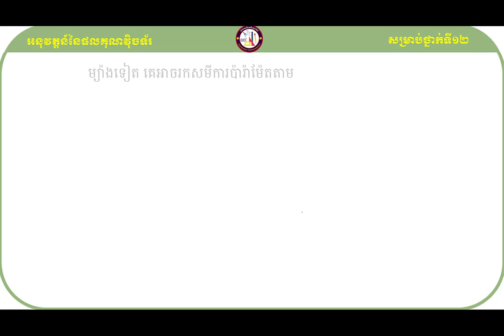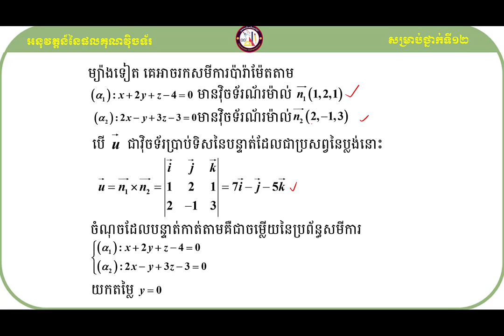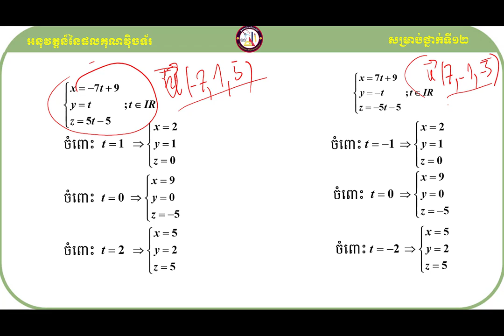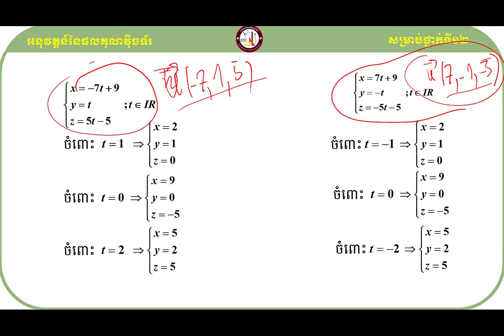Line that make by intersect of two plane in 3dimension or space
The line that makes by intersecting of two planes in 3dimension or space we must solve the system of equations.